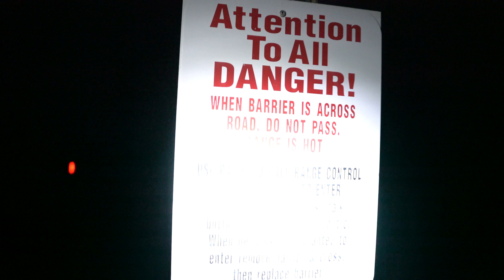Midnight Challenge with the Mark 5HD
As the lead instructor for the Leupold Optics Academy and former military Sniper & Sniper School Instructor, Michael B. knows his way around a bolt gun. He hand-picked each component of his custom 6.5 Creedmoor to achieve one goal - long-range precision.

To put the rifle and our new Mark 5HD scope to the ultimate test, we added a Knights Armament Co. PVS30 night vision optic and sent rounds downrange, at midnight.